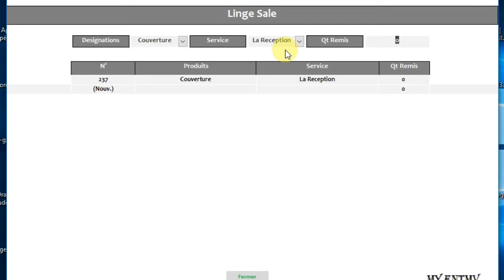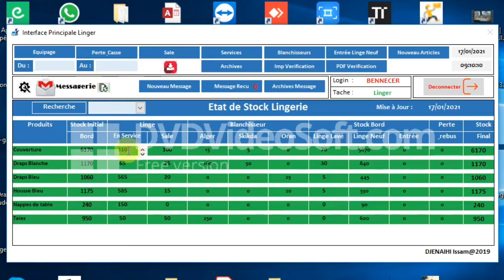My ENTMV Service : Lingerie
Distribution de linge sale avec les services
(Retour le linge au Stock).